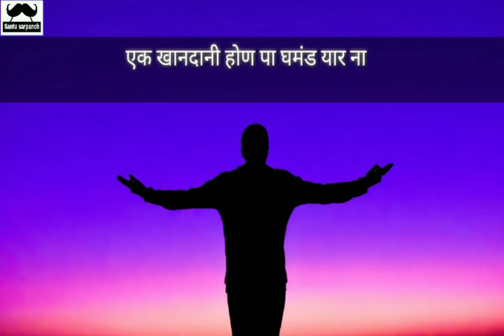Haryanvi New Status 2018